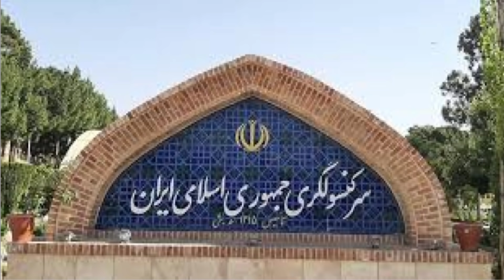第7艦隊雙航母+閃電航母西太平洋常態化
主持人:  LARRY

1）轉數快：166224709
2）恆生銀行：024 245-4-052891
3 ）PayMe：90369101